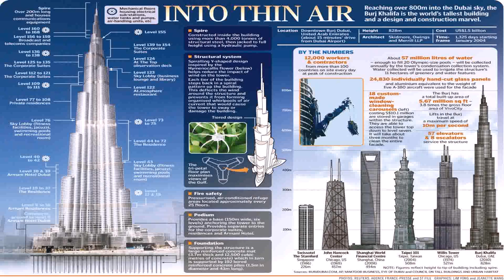Tallest Building In Dubai Afternoon Tea - Gif Maker DaddyGif.com (see description)